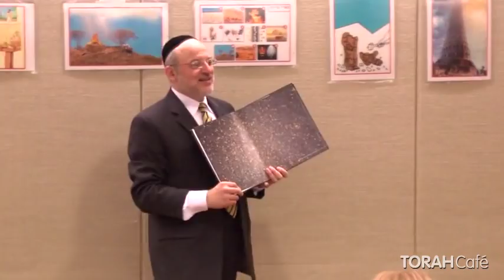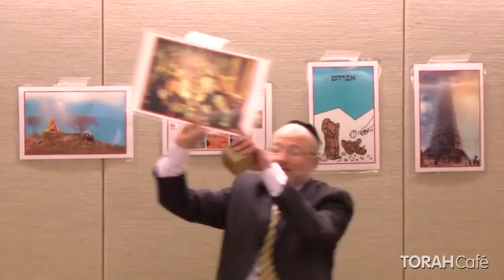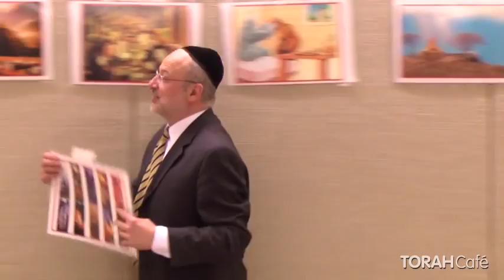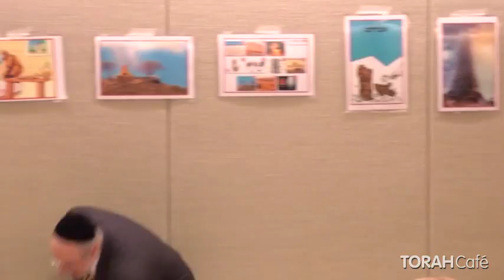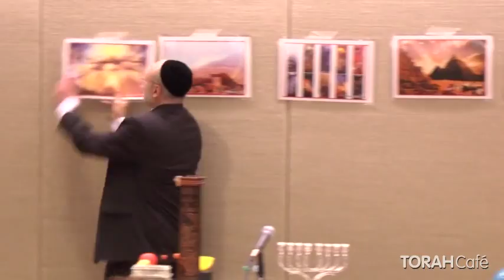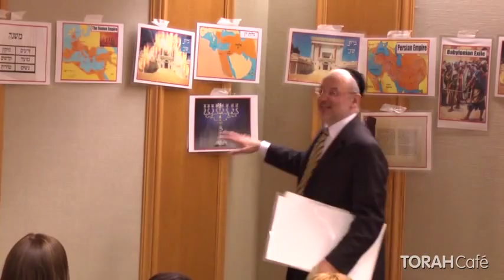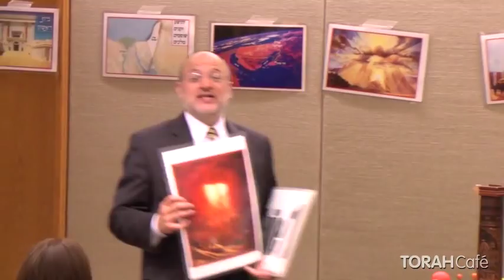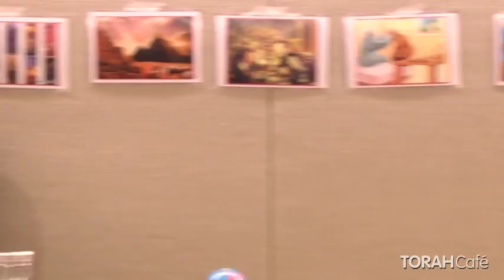The Emunah Experience - Vitamin E - Why Am I Frum? Teaching the Mesorah and Jewish History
Rabbi Jonathan Rietti:
Lecture at the Kinus HeMechanchos (Women's Educational Conference) 2012
Organized by the Merkos Chinuch Office